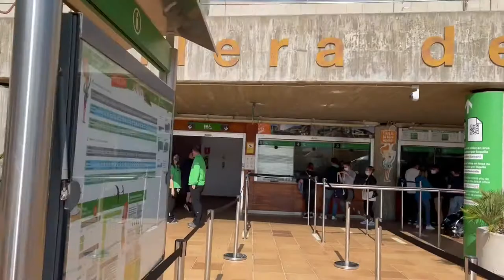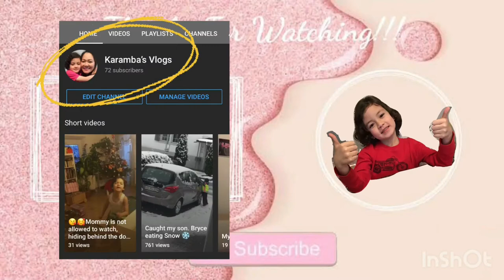MONSTERRAT MONASTERY IN BARCELONA ❤️